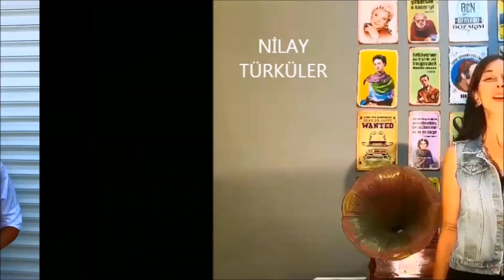Koza Tiyatrosu 2024-2025 Oyuncuları Vd.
Koza Tiyatrosu ..
Üsküdar / İSTANBUL ..